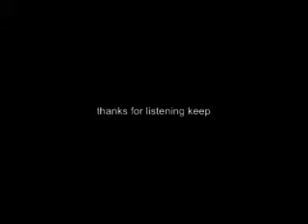kirko bangz drank in my cup# screwed and chopped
just bored foolin around